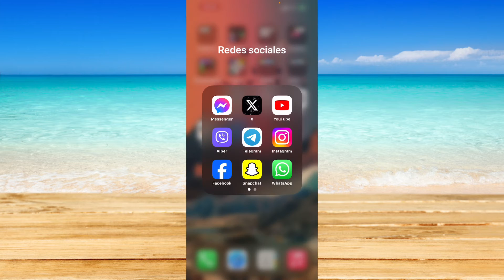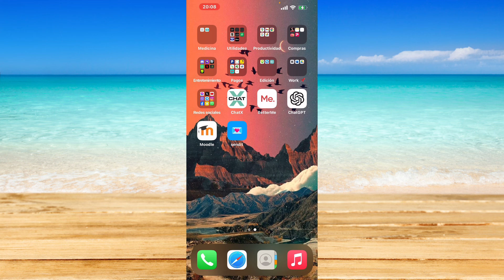Cómo agregar una foto de perfil temporal en Facebook